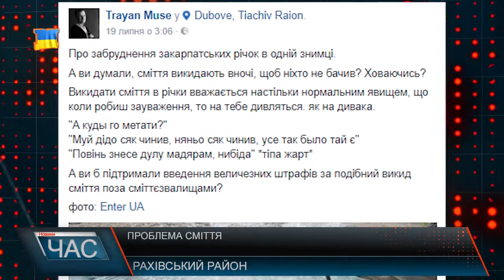Сміттєва проблема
Варто згадати лише останнє, навесні, підняття рівня води у річках – купи пластмасових пляшок, кольорових обгорток та іншого непотребу плили в сусідні Угорщину та Словаччину… Невдовзі береги прибрали, але проблема залишилась – люди судячи з усього далі продовжують викидати сміття у воду. Хоча, наприклад на Рахівщині, його пропонують сортувати. Але судячи з усього, досі існує проблема збуту сортованого сміття. Щодо будівництва свого переробного заводу то тут є певні нюанси. Певні напрацювання в цьому напрямку вже є. Тож чи вдасться вирішити цю проблему покаже час. Проте однозначно залишаться прихильники старих методів боротьби зі сміттям – в двору в річку.